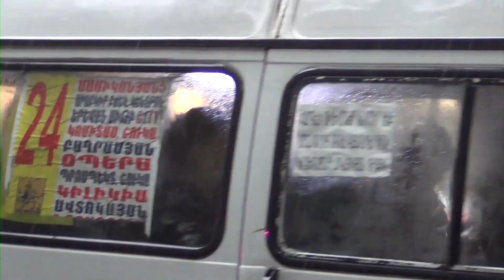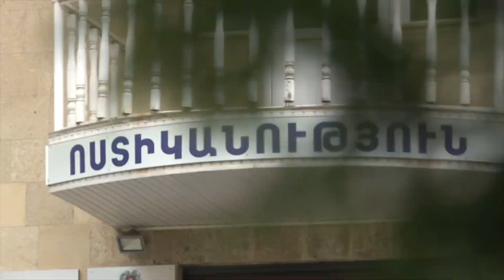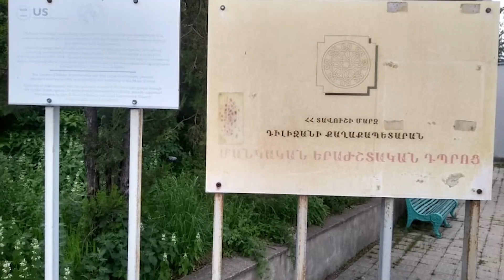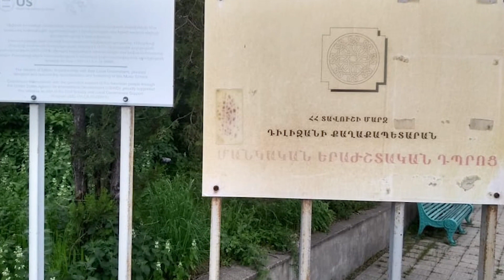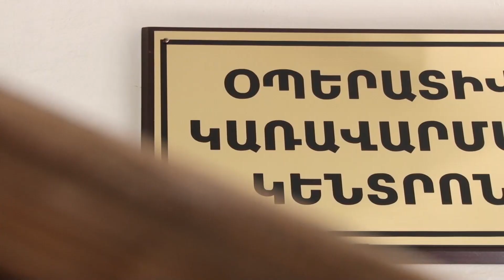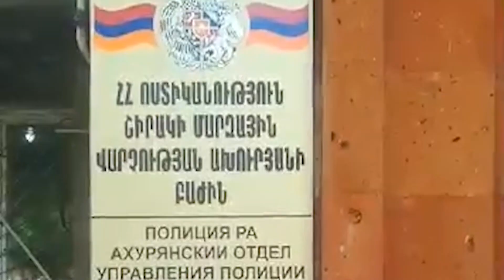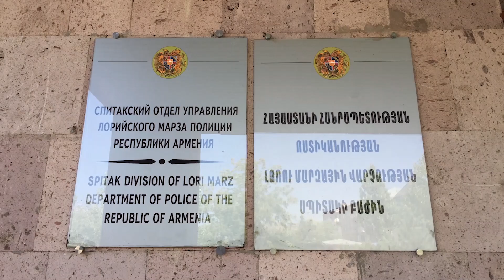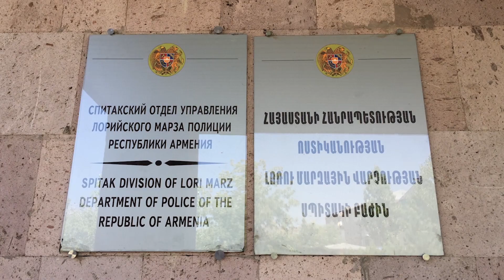«Հերթապահ մաս» 25․05․2020 / Hertapah mas